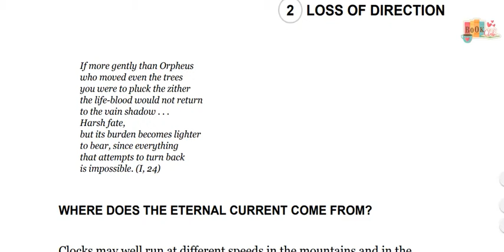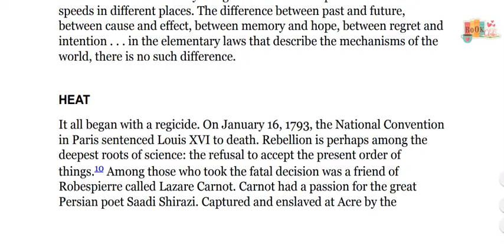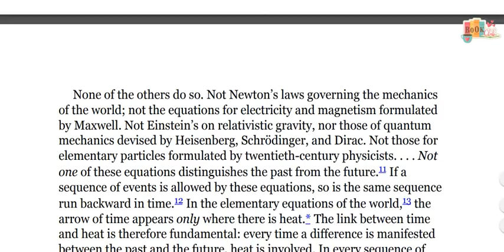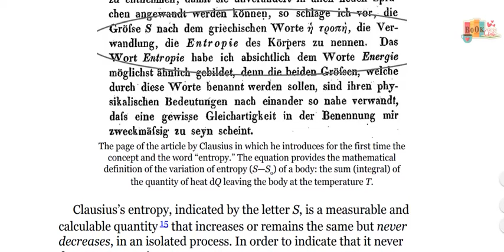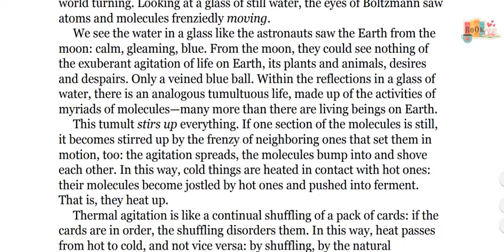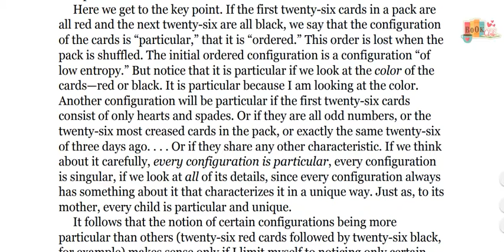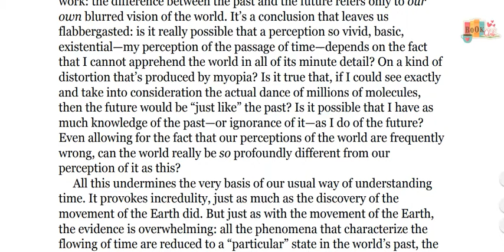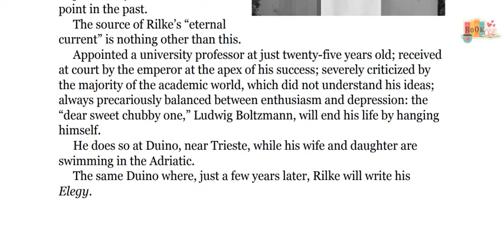the order of time 3